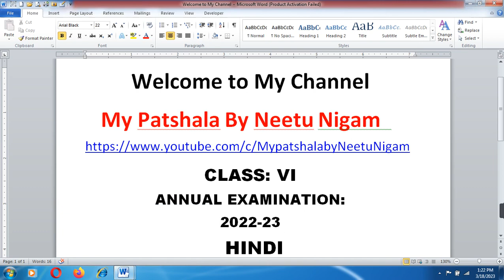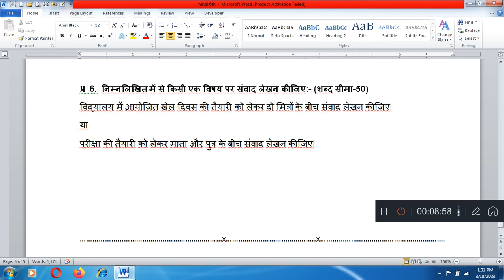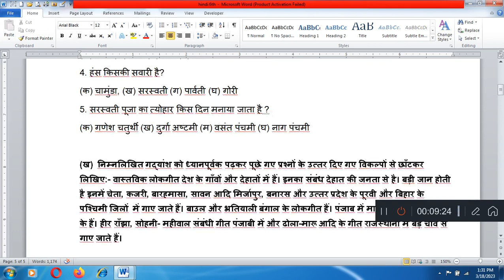CBSE Class 6th hindi Annual Question Paper 2023/ Class 6th hindi Final Exam Question paper 2023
Annual Exam Question Paper Social Science  CBSE Board 2023 Class 6th Social Science  Final Exam 2023